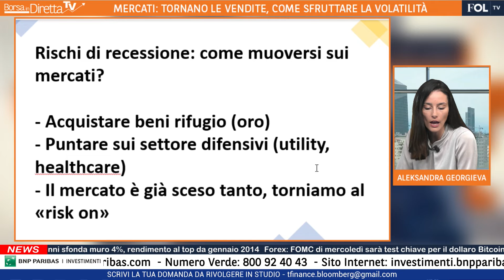Oro, si comporta ancora da bene rifugio